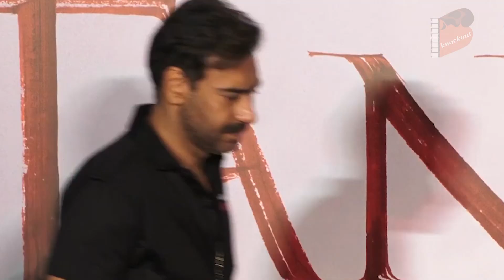60 करोड़ का बंगला, 100 करोड़ रुपए का प्राइवेट जेट कुछ ऐसी है अजय देवगन रियल लाइफ!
Ajay Devgn: Lesser known facts